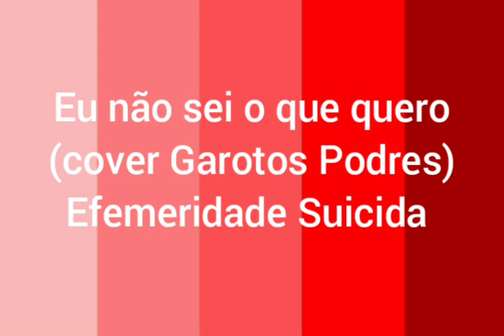Eu não sei o que quero - Garotos Podres|| Efemeridade Suicida (2015)